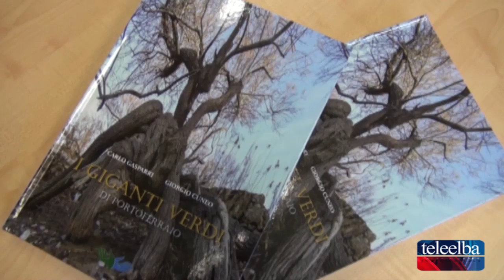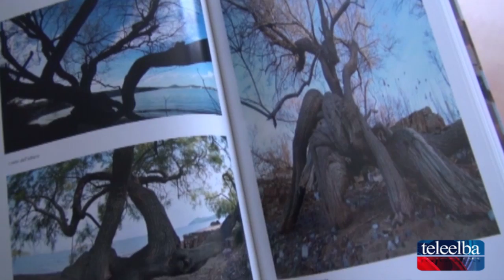Fondazione isola d'elba presenta I Giganti Verdi